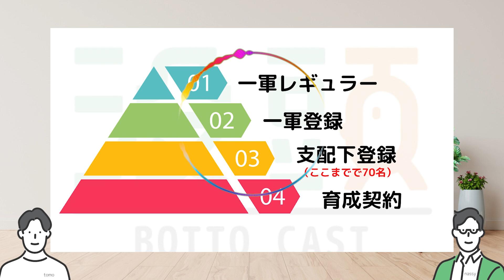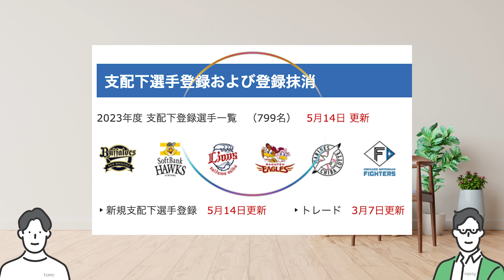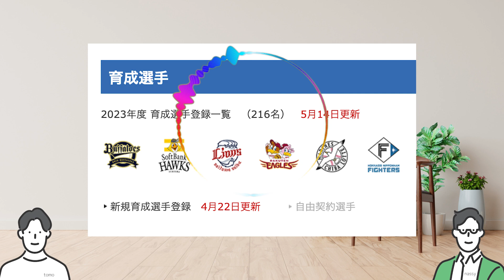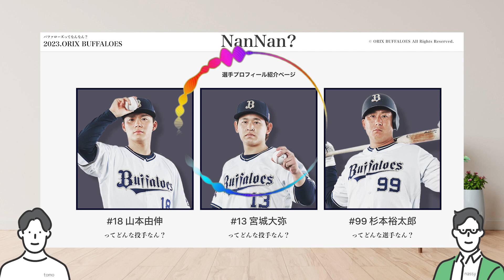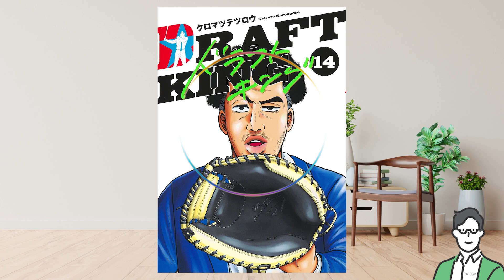#82 プロ野球選手は全員ヤバい?!マンガ「ドラフトキング」に学ぶプロフェッショナルの凄さとエグさ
マンガ好きの2人がクロマツテツロウ先生の「ドラフトキング」について話しています。

途中でプロ野球はざっくり900人と行っていますが、調べてみたら育成選手数増加に伴い、現在は1,000人ほどでした。

東大理三との比較は、あくまで数字上の単純比較ですので、ネタ程度にお受け止めください。

【以下AI要約】
本日はドラマ「ドラフトキング」についての話題が取り上げられました。
プロ野球の面白さや選手の厳しい現実、毎年のドラフトについて触れられました。
また、漫画『ドラフトキング』の紹介があり、プロフェッショナル精神や天才選手の物語についても語られました。

◆アクションアイテム】
・漫画『ドラフトキング』を読むことを検討する
・プロフェッショナル精神について考える
・天才選手の物語に感動することを意識する